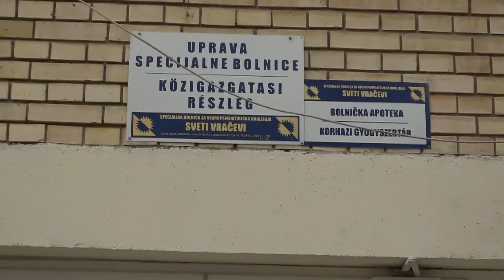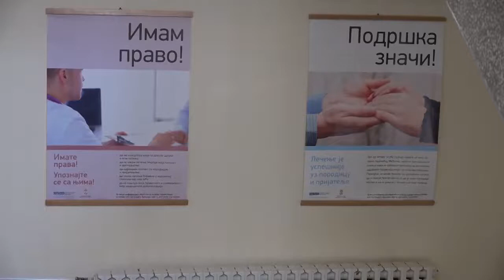U lečenje zavisnosti treba da bude uključena porodica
Novembar je mesec posvećen borbi protiv bolesti zavisnosti, te se svake godine širom sveta sprovode akcije u cilju podizanja svesti o štetnosti korišćenja psihoaktivnih supstanci. Zbog aktuelne epidemiološke situacije ove godine izostale su stručne edukativne radionice po školama, a ono što je primetno, prema zapažanju naše sagovornice dr Suzane Stijović, jeste da su iz godine u godinu pacijenti koji imaju problem sa zavisnošću sve mlađi.

  Proces lečenja je dugotrajan i prolazi kroz nekoliko faza, a ono što naša sagovornica naglašava jeste potreba da u lečenje budu uključeni i članovi porodice, jer će u suprotnom pacijent imati velike poteškoće pri povratku u svakodnevicu nakon lečenja.

  Kako bi lečenje bilo što uspešnije, u ovoj ustanovi sprovodile su se grupne i radne terapije, porodična savetovanja i individualni rad sa lekarima i psiholozima. Međutim, trenutna epidemiološka situacija uslovila je održavanje grupnih terapija, ali se lekari Specijalne bolnice „Sveti vračevi“ trude da to nadomeste drugim dostupnim metodama.

  Naša sagovornica naglasila je da je zavisnost pokazatelj nekih mnogo dubljih problema koji najčešće potiču iz najbliže sredine pacijenta. Kako su psihoaktivne supstance danas mnogo dostupnije nego što je to bilo ranijih godina ukazala je na neophodnu prevenciju i apelovala na roditelje da bolje upoznaju svoju decu.